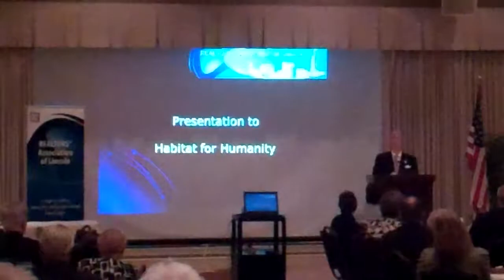Habitat Check Presentation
RAL presented a $10,000 check to the Lincoln-Lancaster County Habitat for Humanity at the 91st annual Installation and Awards Banquet held on Oct. 12 at the Country Club of Lincoln. The funds were raised by members of the Association through a year-long effort, including a bowling tournament in February and a golf tournament in August. Executive Director of the Lincoln-Lancaster Habitat for Humanity, Nancy Muehling, accepted the check on behalf of Habitat for Humanity.